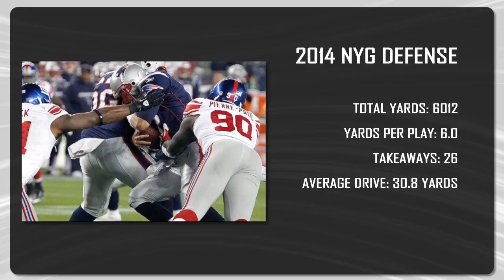NFL Pick: New York Giants Season Win Totals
The New York Giants are coming off a disappointing 2014 season that saw them go 6-10. What can we expect from this team this up coming season? Join Expert Ross Benjamin & Matt Desaro as they breakdown this season's Giants win totals and share some early NFL picks.